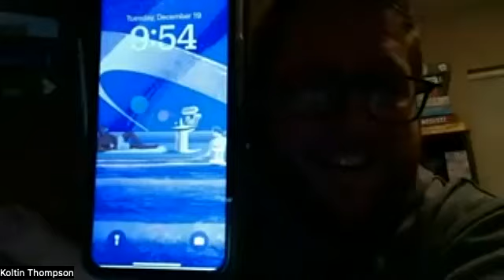S6E10 Galactic Cruise Kinson Key Games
I talk with designers T.K. King, Dennis Northcott, Koltin Thompson about their upcoming game Galactic Cruise and how they decided to design this game. We talk about the game mechanics and why they still enjoy the game. We also talk about what it was like to add Dennis as a third designer after they had been designing their game for a while.

Games mentioned in this episode: Galactic Cruise, Settlers of Catan, Cascadia, On Mars, Horseless Carriage, Full Sun, World the Game, and Fiction.